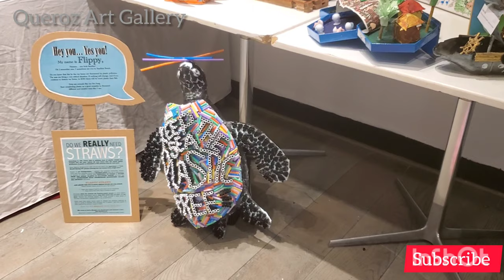Art for Recycling Materials by Yalla Abu Dhabi @abudhabimall1019 - Allan Kwero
At least 14 million tons of plastic end up in the ocean every year, and plastic makes up 80% of all marine debris found from surface waters to deep-sea sediments. Marine species ingest or are entangled by plastic debris, which causes severe injuries and death.

Plastic pollution is one of the greatest threats to ocean health worldwide. But, there are many solutions to plastic pollution that you can participate in today. This article covers some of the basic facts about ocean plastic pollution and provides several specific plastic pollution solutions that everyone can take part in.

Here are some of the solutions; Reduce Your Use of Single-Use Plastics, Support Legislation to Curb Plastic Production and Waste, Recycle Properly, Participate In (or Organize) a Beach or River Cleanup, Avoid Products Containing Microbeads and Spread the Word among others.